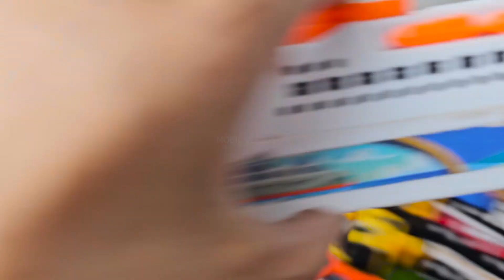Mainan Mobil Box, Mobil Truk Molen, Mobil Balap, Kereta Thomas, Ambulance, Road Sweeper 963